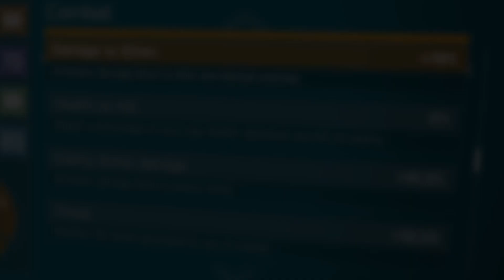THE DIVISION / ALPHABRIDGE PVE / 58% DTE / 1.8.3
IN THIS VIDEO I WILL SHOW YOU MY ALPHABRIDGE PVE BUILD FOR 1.8.3., THAT PRETTY MUCH REVOLVES AROUND DTE AND EAD WITH A BIT OF CHC AND CHD THROWN IN! THIS BUILD IS A SHREDDER IN PVE! I HOPE YOU ENJOY AND FIND IT HELPFUL, IF YOU DO SMASH THAT LIKE BUTTON, SUBSCRIBE FOR FUTURE CONTENT, AND DROP A COMMENT LETTING EVERYONE KNOW HOW YOU MAY BE RUNNING ALPHA IN PVE IN 1.8.3!